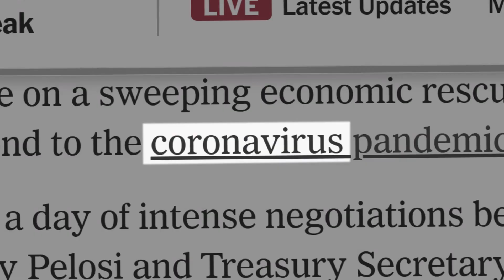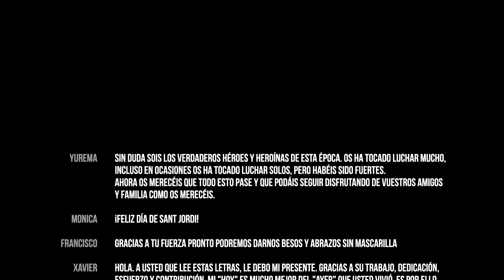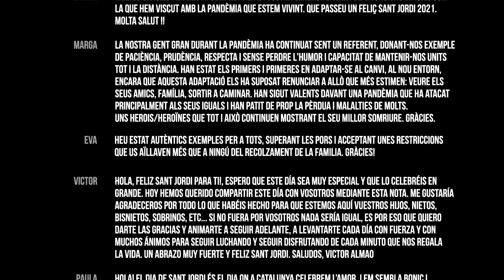everis Sant Jordi 2021 | Los mayores son héroes y heroínas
Esta historia va dedicada a todos vosotros por luchar con fuerza y valentía.